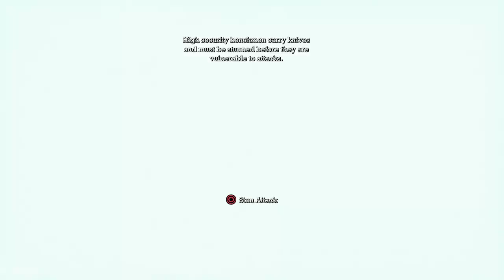Batman: Return to Arkham Asylum Walkthrough - Part 5 -Victor - PS4 PRO